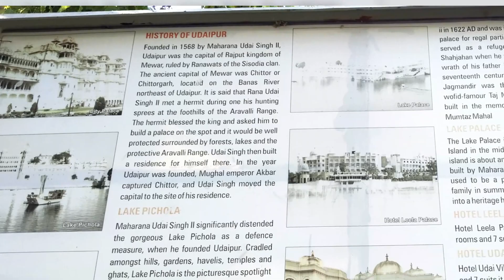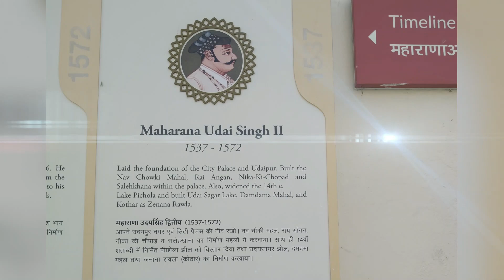Discovering the Beauty of Udaipur | City of Lakes | Rajasthan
In this video, we'll take you on a journey to discover the beauty of Udaipur, the City of Lakes in Rajasthan, Rajput Raja Udai Singh of Mewar discovered this city in 16th centaury.

Known for its magnificent palaces and lakes. We'll take you on a tour of some of the most beautiful places in Udaipur, and show you why this city is a must-see for tourists and locals alike!
There's plenty to see and do in Udaipur, so be sure to check out this video to learn all about it!